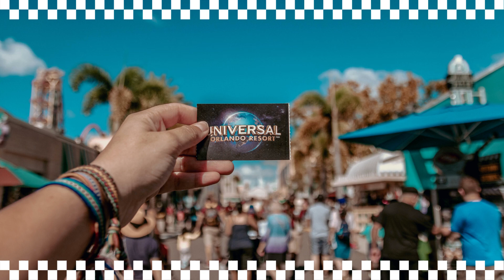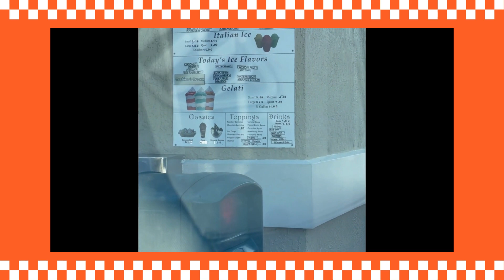Orlando on a Budget